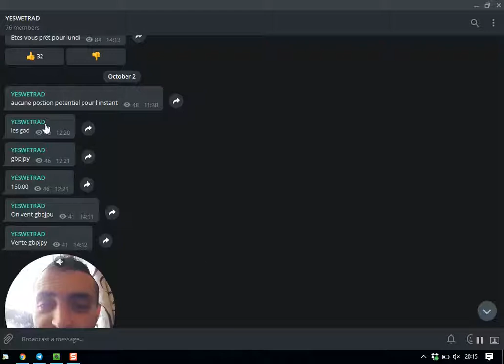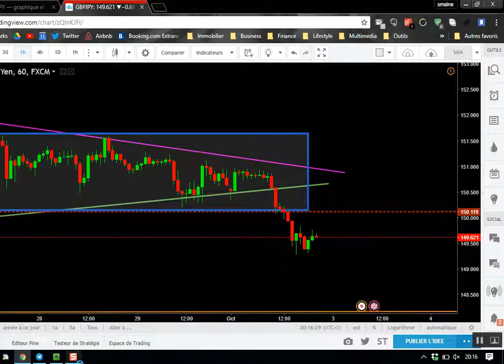gbpjpy 02*10*2017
- Infos importantes en cliquant sur "PLUS"

→ Suivez-nous et obtenez 5% de promotion sur nos programmes

▬▬▬▬▬▬▬ 🎁 CADEAU ▬▬▬▬▬▬▬

Tu es débutant en trading ? Reçoit ta formation en cliquant sur ce lien

Retrouvez mes conseils et vidéos sur vos plateformes préférées :

► Cliquez ici pour être prévenu gratuitement par email quand une nouvelle vidéo est publiée 😀

 une sélection d’articles et de podcasts avec des stratégies concrètes pour devenir libre financièrement.

▬▬▬▬▬▬▬ 🌍 FORMATION DE TRADING  ▬▬▬▬▬▬▬
Tu veux apprendre à devenir un trader rentable et autonome sur les marchés ?

▬▬▬▬▬▬▬  QUI SOMME-NOUS? ▬▬▬▬▬▬▬
Smaine traders indépendant experts en analyses graphiques et indicateurs techniques.
Chez YesWeTrad nous partageons nos conseils via nos livres, nos articles et vidéos. Nous avons d’abord été des investisseurs en immobilier pour lesquels nous avons eut du succès : Chacun de nos biens situés à Marseille nous rapportent plus de 2.000 € par mois.
Nos rentabilité (hors plus values immobilières) frôlent les 30 % par biens.
En 2017, fut fondé YES WE TRAD', un site qui aide les personnes à devenir “Traders indépendants” - grâce à des stratégies et à l'analyse chartiste.